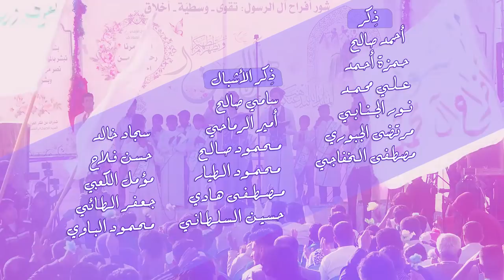راب اسلامي مهدوي ::: يعنوان الشرف | كرار الجبوري | عبد الرحمن الجبوري | كلمات: أم مهدي الكربلائي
::: راب اسلامي مهدوي :::
|| يعنوان الشرف
|| كرار الجبوري | عبد الرحمن الجبوري
|| كلمات:  أم مهدي الكربلائي

|| ذِكر: أحمد صالح | حمزة أحمد | علي محمد | نور الجنابي
| مرتضى الجبوري | مصطفى الخفاجي
|| ذِكر الأشبال: سامي صالح | أمير الرماحي | محمود صالح
| محمود الطيار | مصطفى هادي | حسين السلطاني | سجاد خالد
|حسن فلاح | مؤمل الكعبي | جعفر الطائي | محمود الباوي

|| المهرجان الثاني
"شور أفراح آل الرسول ... تَقْوى - وَسَطِيّة - أخلاق "
|| بابل ـ القاسم